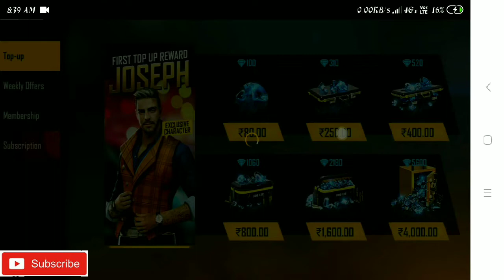Alok free character free//hstgaming Tamil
gaming on free fire

Free fire

Free fire

Free Alok